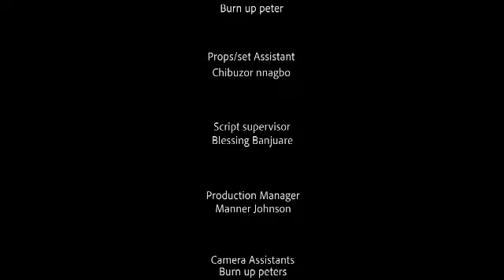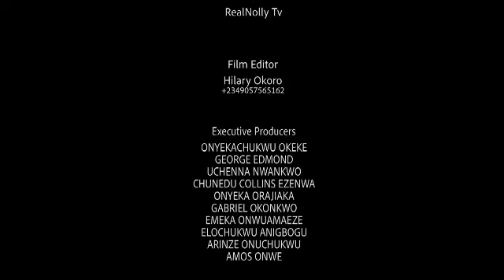I TRUSTED MY SISTER#NOLLYWOODNEWMOVIE.